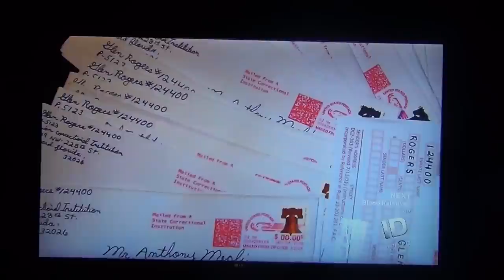Criminal Profiler - Anthony Meoli - Glen Rogers' Detailed Murder Confessional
From "My Brother the Serial Killer" - This is a 7-page letter than details Rogers' first murder with his father at around 13 years of age.  Four pages are read, verbatim, as Glen admits to how his deep-seated anger got the better of him and he strikes out against a prostitute.  He and his father bury her body not far across the Kentucky state line.  It was really the first and last time he had a meaningful conversation with his father.